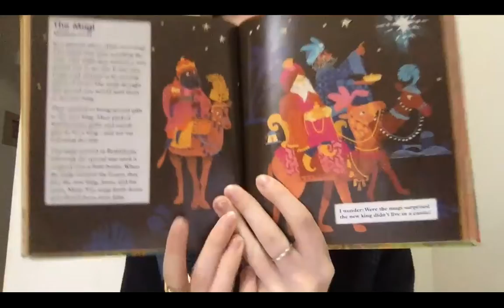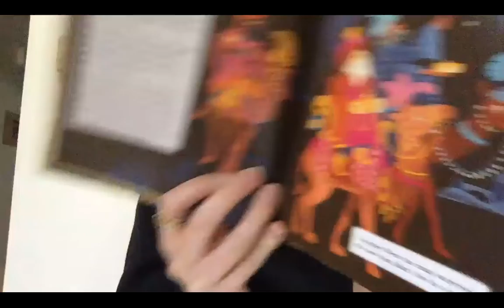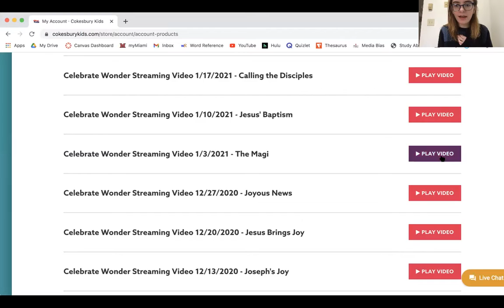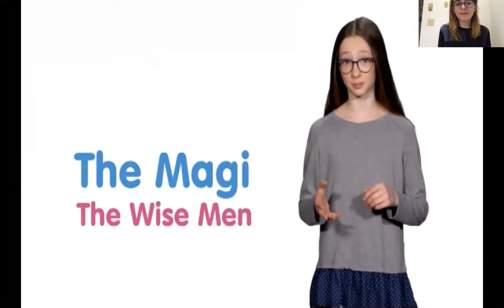Preschool with Rhonda Krehbiel - Sunday, January 3, 2021